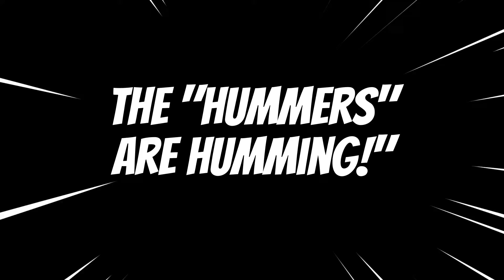HUMMERS!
Some Front Porch Hummingbirds!